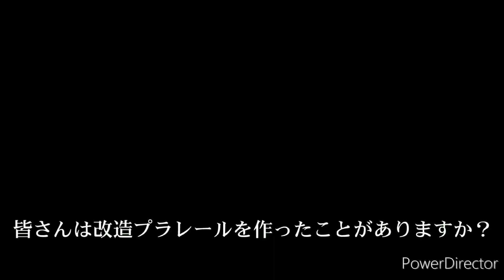【改造プラレール】狂気の電動ドリルライナー⁉️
今回は改造プラレールをご紹介します。その名も【電動ドリルライナー】です。ハイパーガーディアンシリーズのドリルライナーに電動ドライバーのユニットとステップドリルを搭載した一品です。
電源は9V電池としタミヤのスイッチで制御されます。見た目のインパクトは抜群ですが性能は果たして…?

・急行池鯉鮒　YouTube・
 投稿日：不定期更新、基本的には午後5時から8時までの間に投稿。